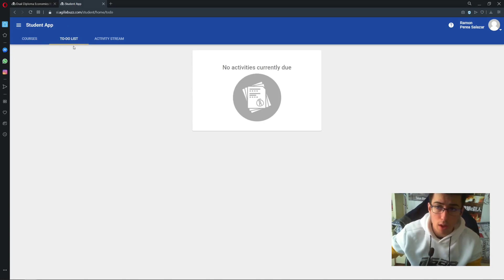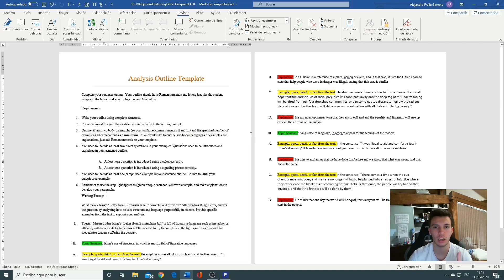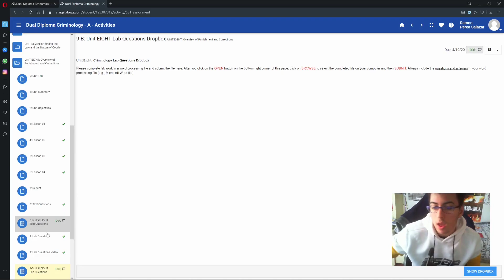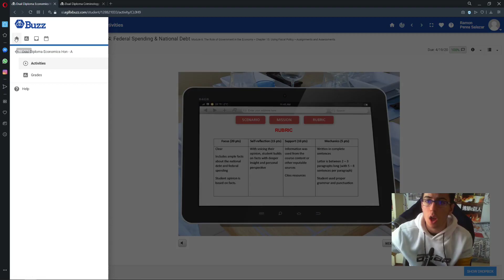Bachillerato Dual SSCC